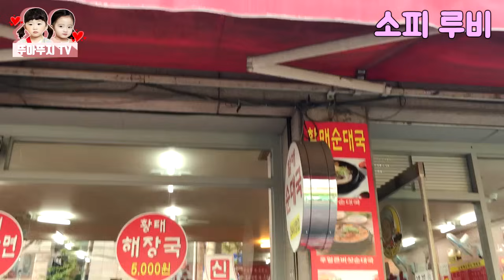아빠~ 소피루비 사줘~ 어~ 알았어~ 가자~ 쌍둥이들의 소피루비 사랑 아빠가 들어준다~! 먹방,졸귀,꿀잼[뚜아뚜지TV]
요즘 아이들이 빠져있는 만화 "소피 루비"
소피 사달라고? 그래 가자 가! 내가 졌당
근데 맛있징? ㅎㅎ 건강에 좋대 흐흐